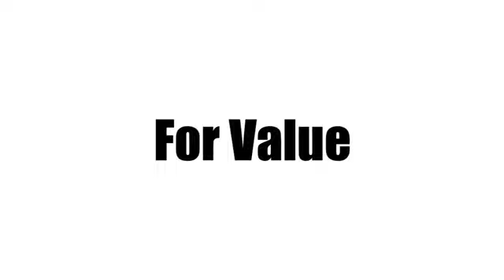Used 2022 Tesla Model 3 West Palm Beach Juno, FL NL056583B - SOLD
Year: 2022
Make: Tesla
Model: Model 3
Trim: Performance
Engine: l Not Specified Not Specified
Transmission: AWD 1-Speed Automatic
Interior: Black
Mileage: 3895
Stock #: NL056583B
VIN: 5YJ3E1EC0NF270202
Recent Arrival! Priced below KBB Fair Purchase Price! CARFAX One-Owner. 2022 Tesla Model 3 Performance Black Carfax Accident Free, Leather, Local Trade. Odometer is 4312 miles below market average! 118/107 City/Highway MPG 14 Speakers, 4-Wheel Disc Brakes, ABS brakes, Air Conditioning, Alloy wheels, Audio memory, Auto High-beam Headlights, Auto-dimming door mirrors, Auto-dimming Rear-View mirror, Automatic temperature control, Brake assist, Bumpers: body-color, Compass, Delay-off headlights, Driver door bin, Driver vanity mirror, Dual front impact airbags, Dual front side impact airbags, Electronic Stability Control, Entertainment system, Exterior Parking Camera Rear, Four wheel independent suspension, Front anti-roll bar, Front Bucket Seats, Front Center Armrest, Front dual zone A/C, Front fog lights, Front reading lights, Fully automatic headlights, Genuine wood dashboard insert, Heated door mirrors, Heated front seats, Heated rear seats, Heated steering wheel, HVAC memory, Illuminated entry, Knee airbag, Low tire pressure warning, Memory seat, Navigation System, Occupant sensing airbag, Outside temperature display, Overhead airbag, Passenger door bin, Passenger vanity mirror, Power door mirrors, Power driver seat, Power passenger seat, Power steering, Power windows, Premium Audio System, Premium Heated Front Bucket Seats, Premium Seat Trim, Radio data system, Rain sensing wipers, Rear reading lights, Rear seat center armrest, Rear window defroster, Remote keyless entry, Security system, Speed control, Speed-sensing steering, Split folding rear seat, Spoiler, Steering wheel memory, Steering wheel mounted A/C controls, Steering wheel mounted audio controls, Telescoping steering wheel, Tilt steering wheel, Traction control, Trip computer, Variably intermittent wipers, and Wheels: 20 x 8.5 Uberturbine.

Address:
3790 West Blue Heron Boulevard